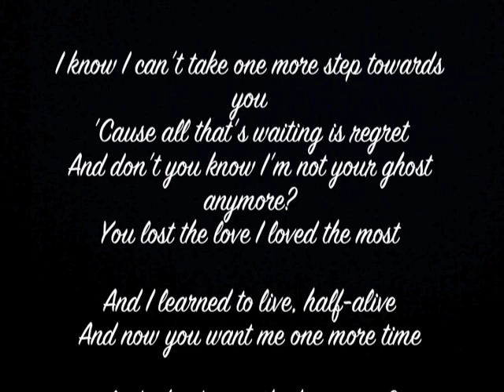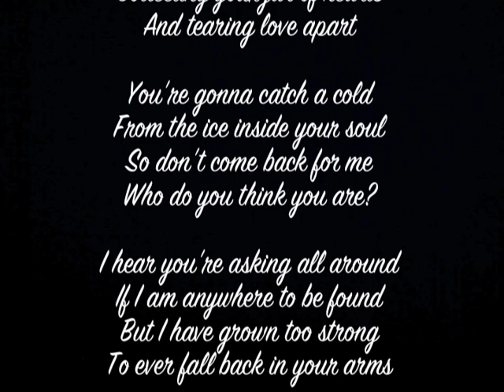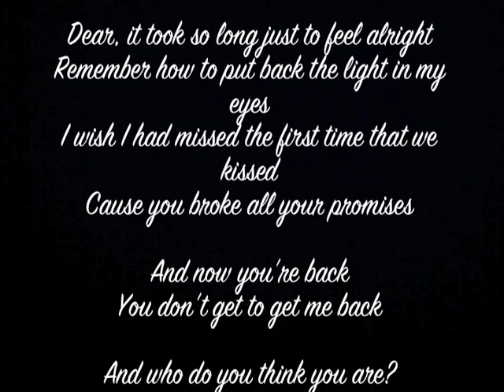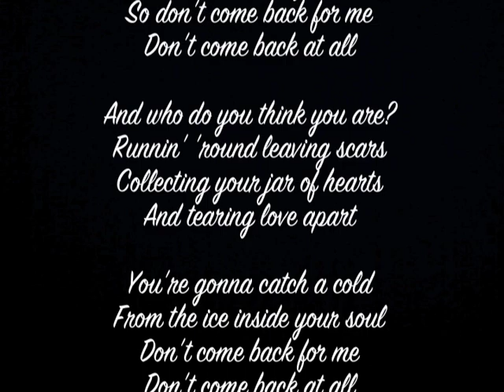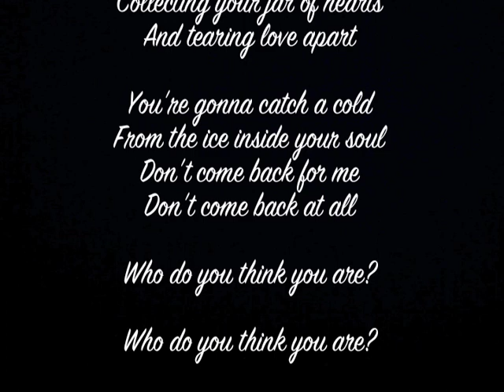FishHuk's Benjamin Crabtree- Punk Cover of Christina Perri's Jar of Hearts with Lyrics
Benjamin Crabtree, from the World Famous FishHuk does a punk cover of Christina Perri's Jar of Hearts!